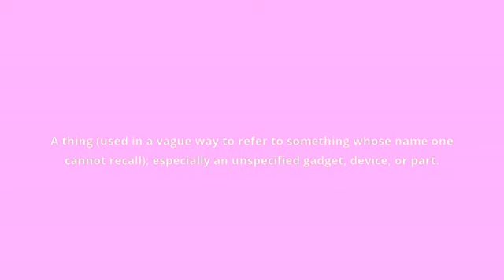what is the meaning of doodad